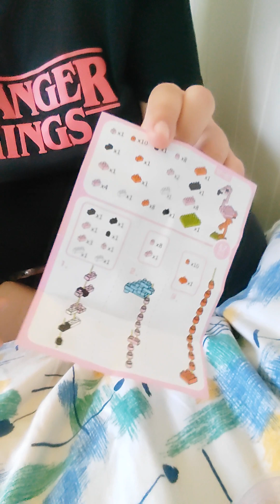Flamingo lego, Un oiseau aux longues pattes 😜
Hello les amours,
On se retrouve pour une nouvelle vidéo l'ego action animaux.
Si tu es à déjà monté dis moi en commentaires ❤️
Je vous louve mes fourzichoux 💋💋💋